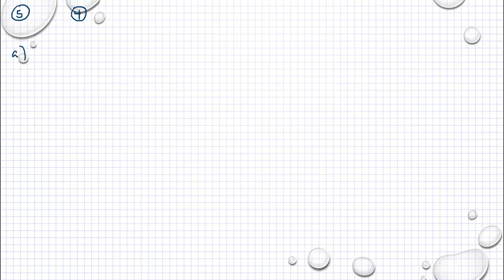Matematik 5000 Ma 1a röd Kapitel 5 Geometri Diagnos 5 - 4